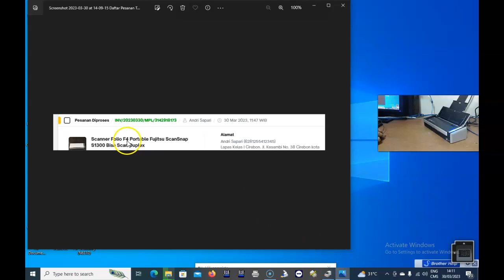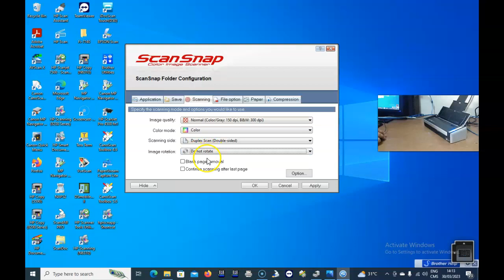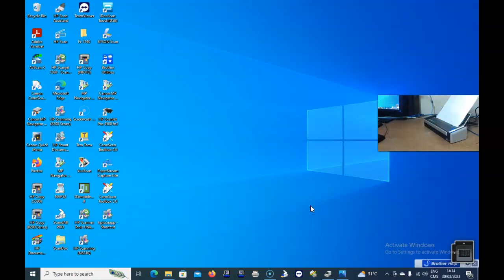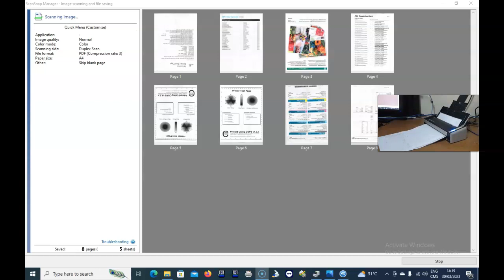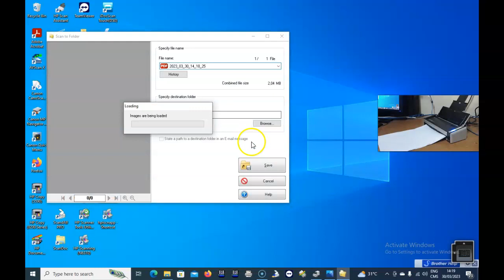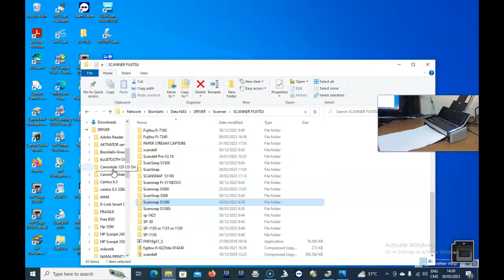SCANNER SCANSNAP S1300-ANDRI SAPARI-TKPED